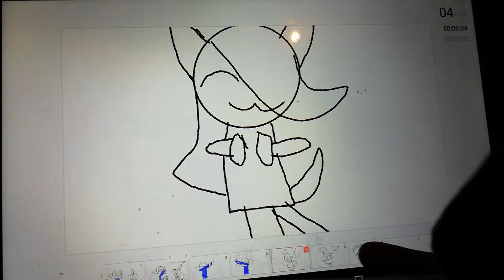Pikku tits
Ronja